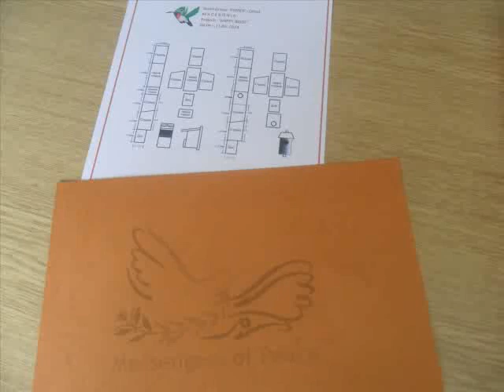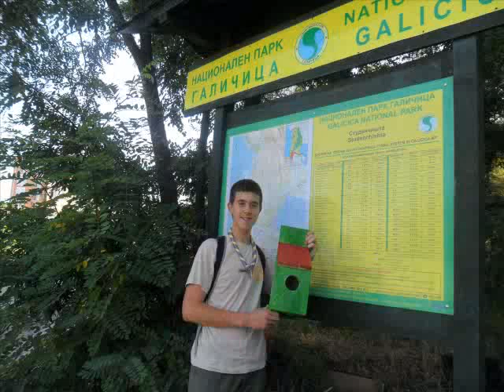Scouts Macedonia - "Pioneer" Ohrid No.1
Project Scout Group "PIONEER"-Ohrid, supported Scout Association of Macedonia and a Messenger of peace.